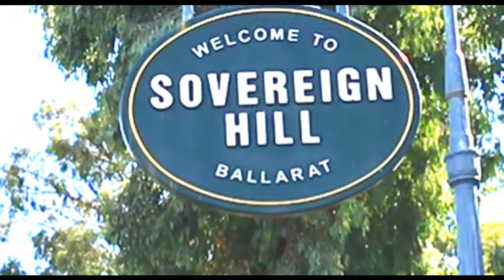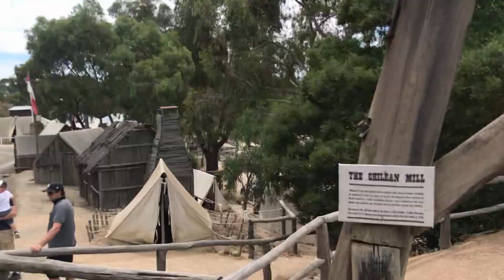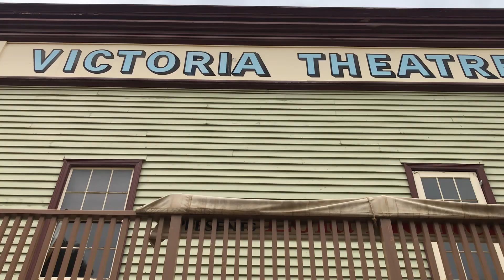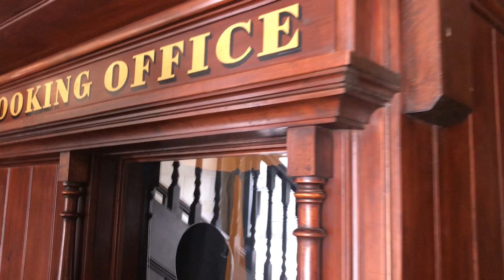బంగారం దొరుకుతుందా ?||ఎక్కడ?||Ballarat trip||Sovereign hill||Melbourne||vidyaram vlog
Our experience at Sovereign Hill @ Ballarat Melbourne Australia.